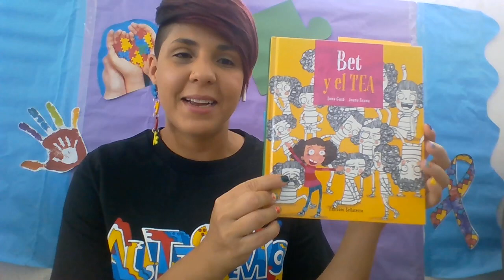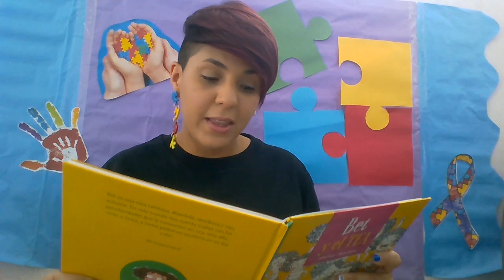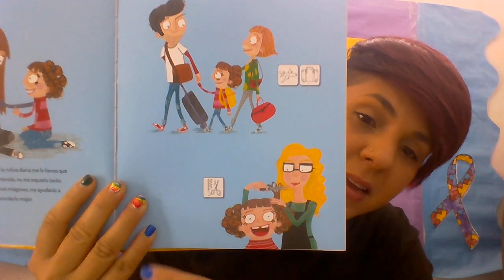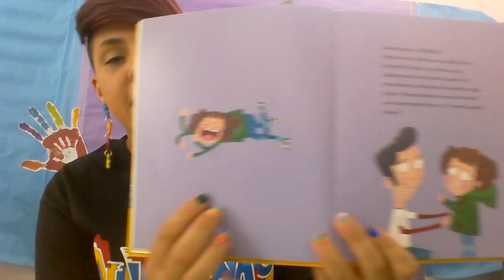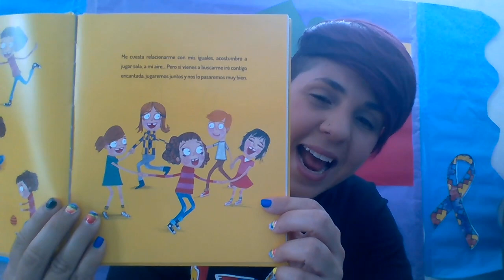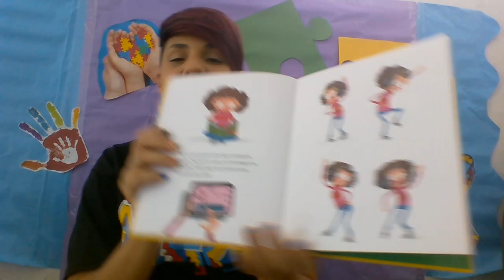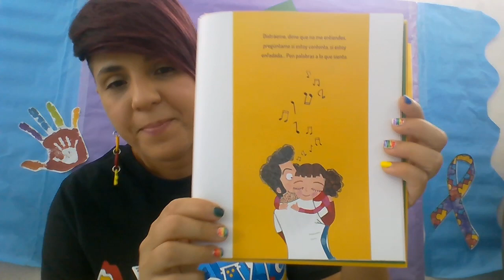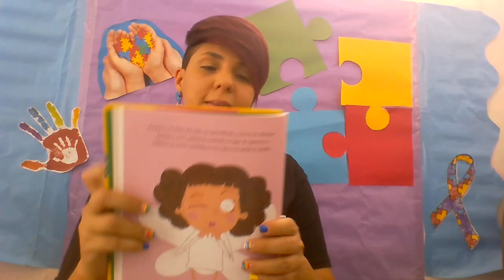Bet y el TEA (Trastorno del Espectro Autista) por Anna Gusó y Joana Bruna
Este cuento nos ayuda a entender a los niños y niñas con trastorno del espectro autista.  Tambien a identificar las conductas y como apoyarla.  Es muy divertido e informativo.  Les va a encantar!